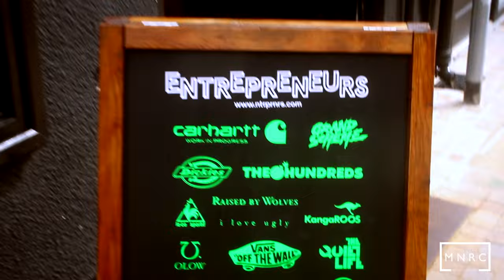MNRCUK - CRUCIAL - BRYSON TILLER FREESTYLE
BRAND NEW FREESTYLE BY ONE OF STOKE ON TRENTS BEST YOUNG TALENTS CRUCIAL

►S/O To the whole team at Entrepreneurs get all your premium branded streetwear clothing from there - ntrprnrs.com